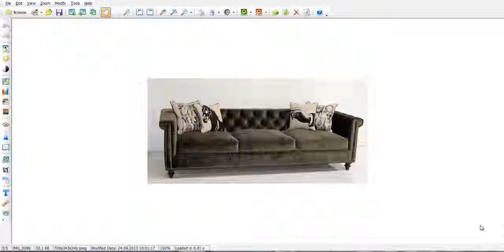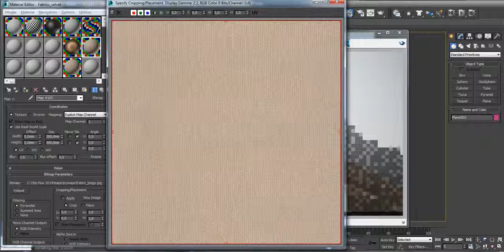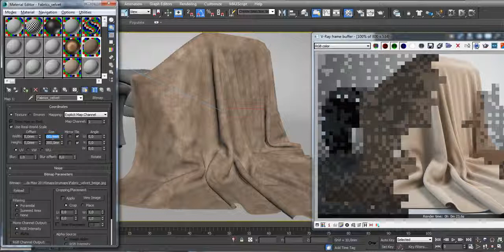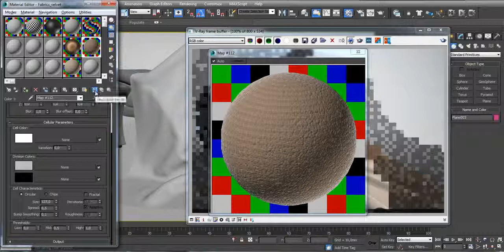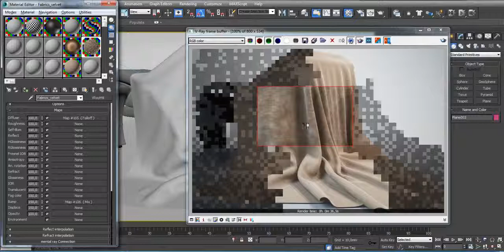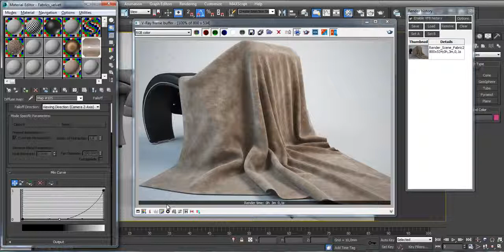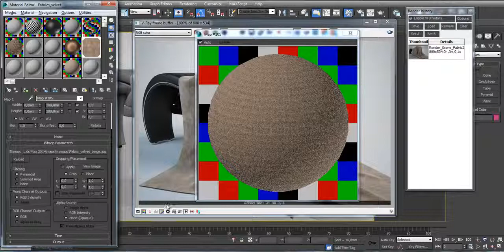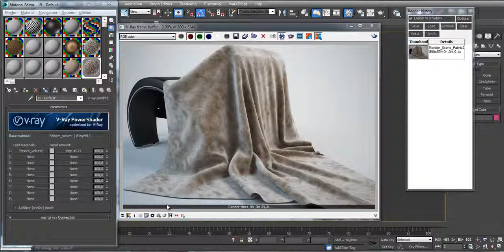Уроки 3Ds Max Vray материалы Создание материала бархата